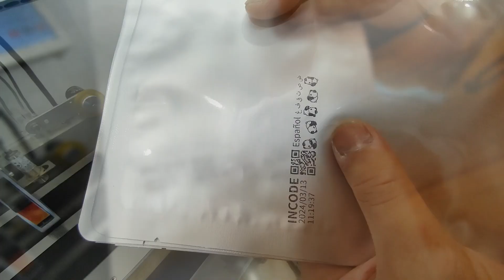240mm Small Desktop Paging Machine with G0510 Online Inkjet Printer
Paging aluminum film bag and printing date time, QRcode, image on the packaging bag